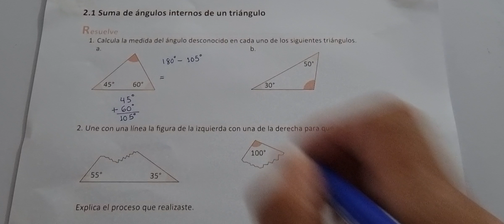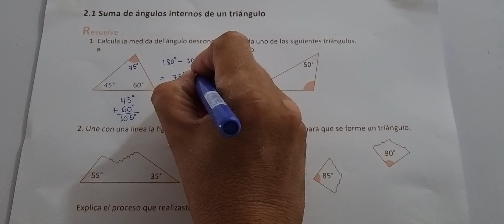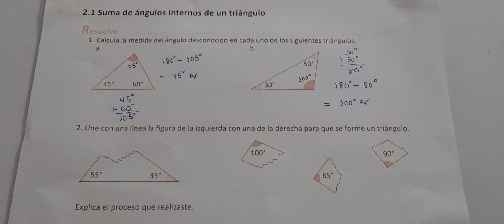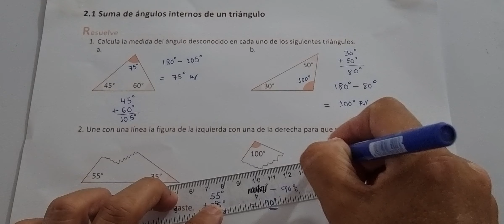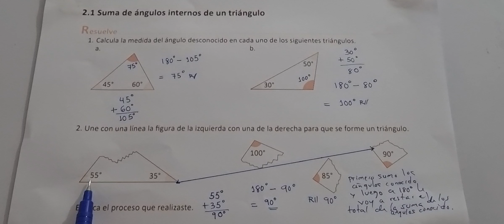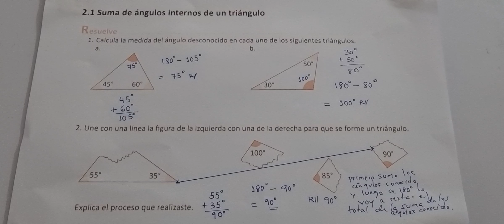2.1 SUMA DE ÁNGULOS INTERNOS DE UN TRIÁNGULO (CUADERNO DE EJERCICIO RESUELVE)